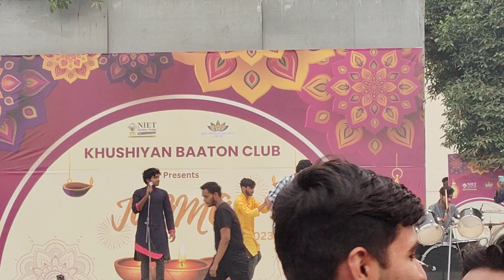Hamari Adhuri kahani Niet Fest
Hamari Adhuri kahani Niet Fest Fest Niet
Fest program